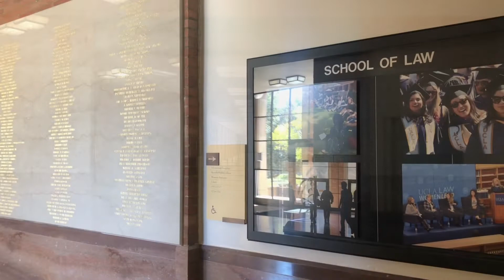UCLA - Scenery #34 (School of Law #2)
It’s just a simple video of casual daily scenery. Ordinary things around us give us new insights.